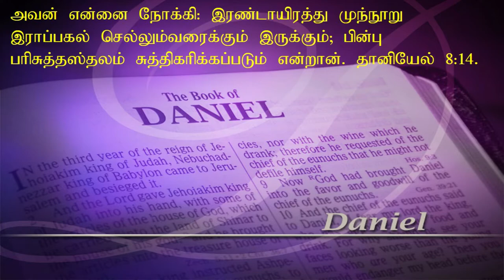Hiram Edson / ஹைரம் எட்ஸன் / Hope Tamil Christian Message / Bible short sermon / Pr. Suresh / SDA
This video talks about Hiram Edson who is one of the pioneers of Seventh day Adventist Church. born in Maine and moved to Port Gibson, New York. He was impressed by the sermon of Millerite Movement. Many people were expected coming of Jesus Christ on October 22nd, 1844. Hiram Edson was associated with James White and Joseph Bates. Hiram Edson introduced investigative Judgment. He saw a vision of Christ that moved from Holy Place to Most Holy Place on Heaven. He sold his farm for ministry sake and later became a Evangelist.